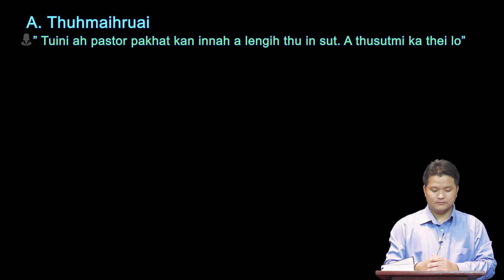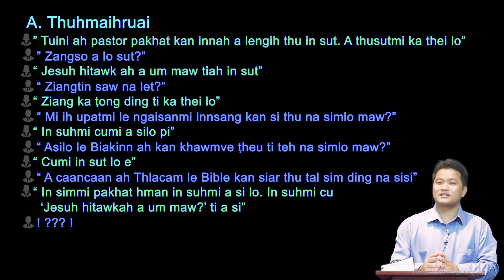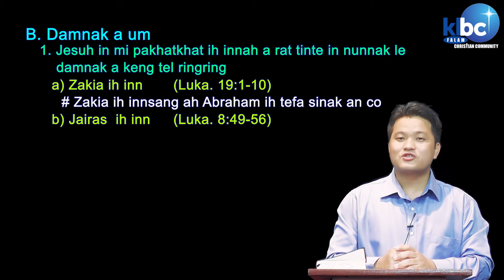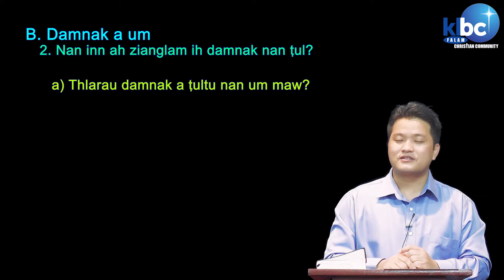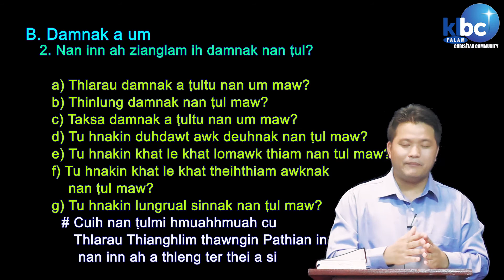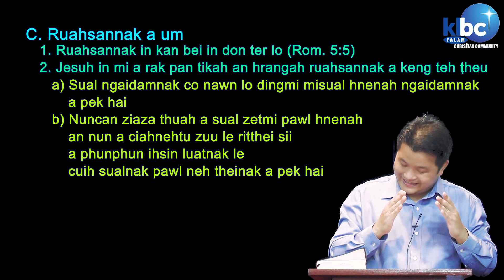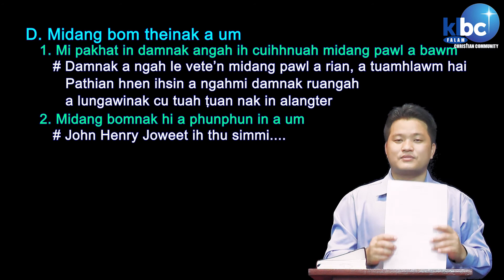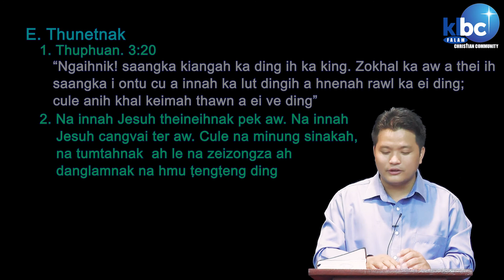NA INNAH JESUH A UM MAW